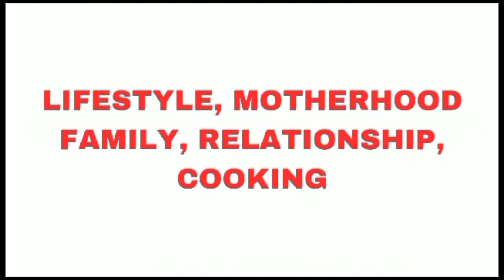GHANA 🇬🇭 NEEDS A CITY LIKE EGYPT 🇪🇬 because of this...